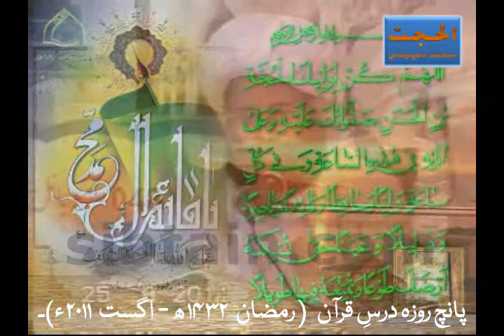Dars-e-Quran by Ayatullah Muhammad Hussain Najafi (Ramzan 1432 AH) - Day 1 Dars